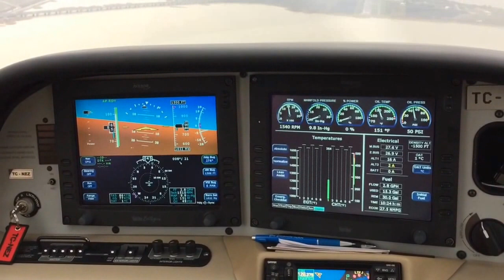Cirrus SR 20 Hezarfen 2017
Cirrus SR 20 ile 1,5 yıl aradan sonra tekrar Hezarfen'de meydan turu...(Ocak 2015) My flight with Cirrus SR 20 after 1,5 years, again in January 2017 fly cirrus cirrusSR20 # landing